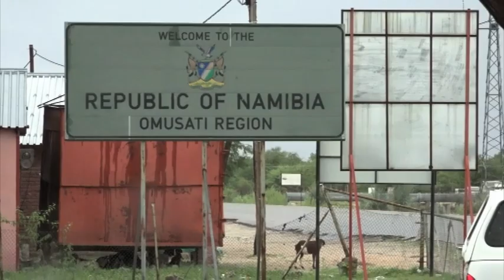Angolan Ambassador to Namibia assess the illegal crossers' situation - NBC